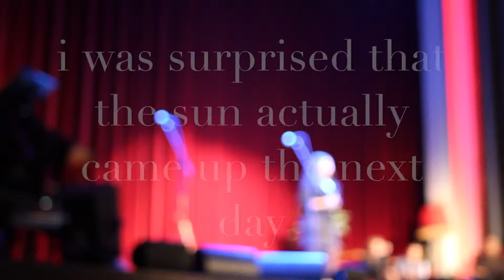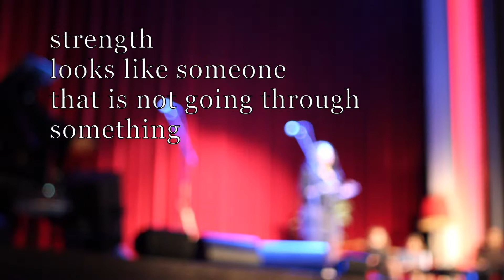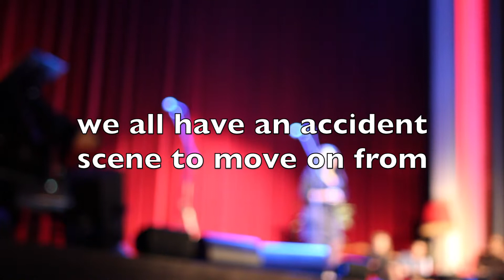Meeting the Xperts, Antwerp, Belgium, December 2016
Judith Lengkeek is an ambassador of the Living Museum. She is a special person who travels the world in search of rendition, community and a World that works for everybody, if I may be so free to state that.
She visited Meet the Xperts in Antwerp, Belgium, in 2016. Anne Tallegrand-Cajuste was one of the speakers. She rocked the building and the audience with her TedTalk.
Judith was inspired by her, as where 700 people with her. So inspired, she made this short video. A mix of her travels through the world and the words of Anne.
I found this video by coincidence, going through some old hard discs. Lucky me.
Thank you Judith Lengkeek and Anne Tallegrand-Cajuste, for these beautiful words and images, wherever you are in this world!